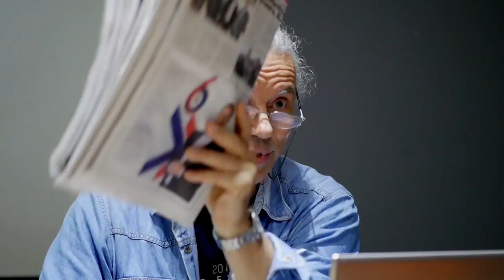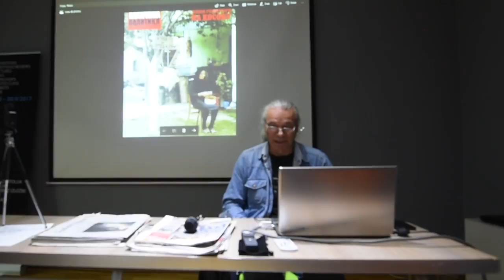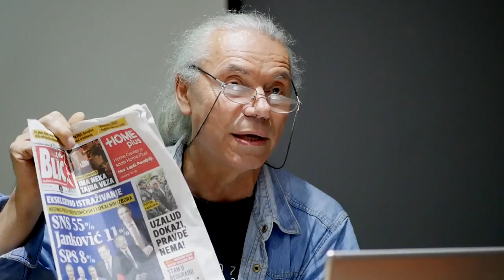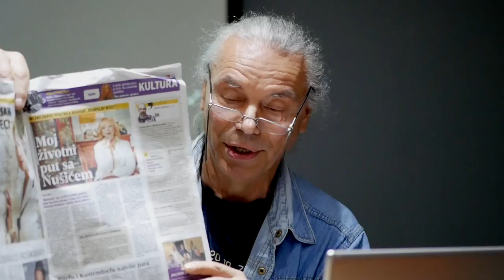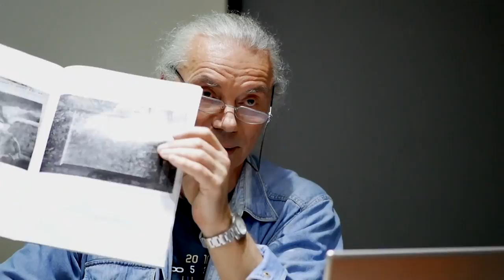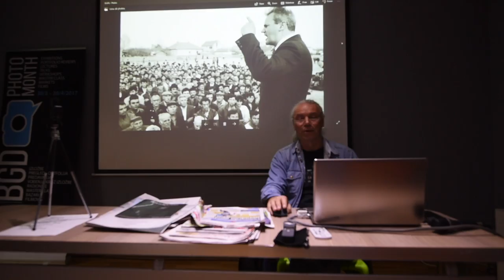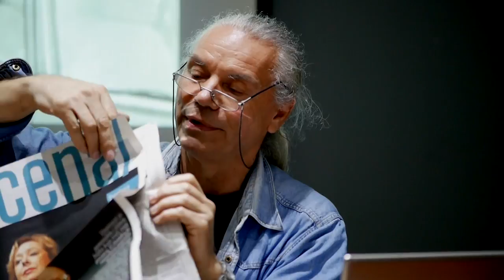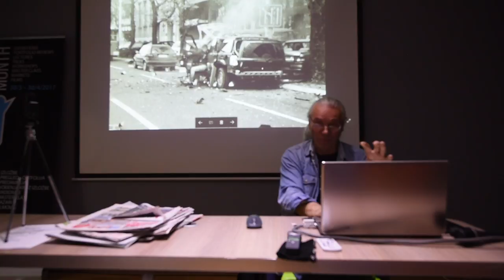Imre Szabo - Iskustvo novinske fotografije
Predavanje u okviru Meseca fotografije u beogradskom Parobrodu, 28. aprila 207. godine